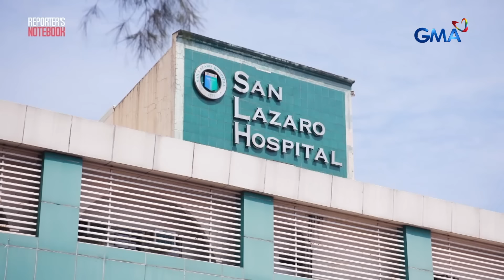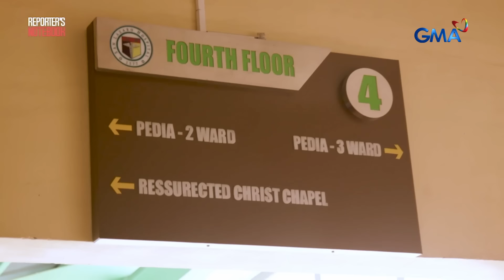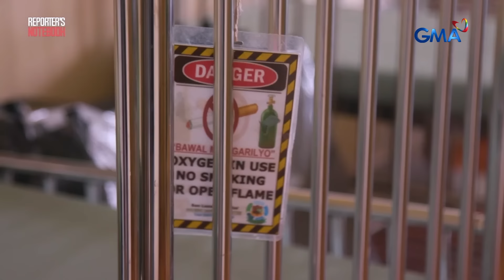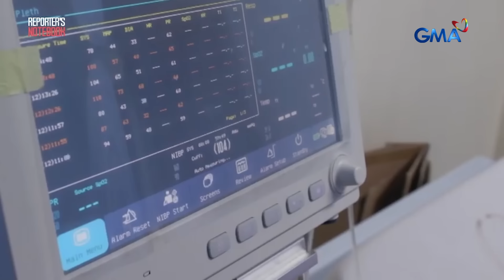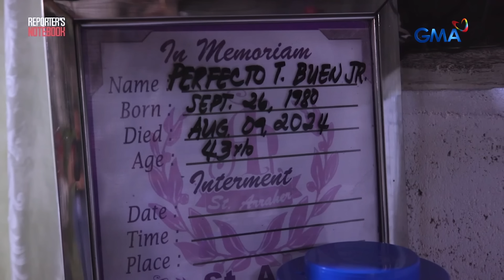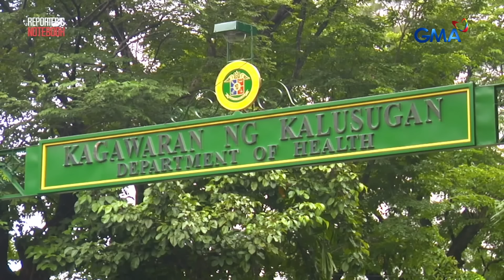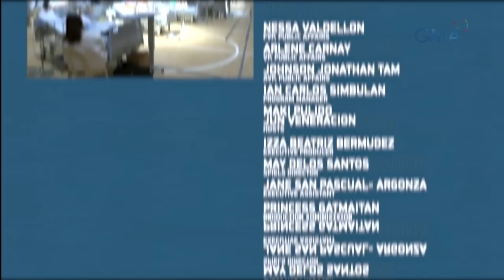Kaso ng leptospirosis, tumaas matapos ang CarinaPH at habagat! (Full Episode) | Reporter's Notebook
ReportersNotebook: “Hindi Nakikitang Kalaban”

Ilang linggo makalilipas mula nang manalasa ang Super Typhoon CarinaPH at habagat, mahigit 100 pasyente na tinamaan ng leptospirosis ang na-admit sa San Lazaro Hospital.

Sa patuloy na pagtaas ng bilang ng mga tinatamaan ng sakit, ramdam din ang kakulangan sa mga health care worker sa ilang pampublikong ospital. Paano lalabanan ang pagkalat ng nakamamatay na sakit?

Sapat nga ba ang ginagawang aksyon ng pamahalaan para puksain ang leptospirosis?